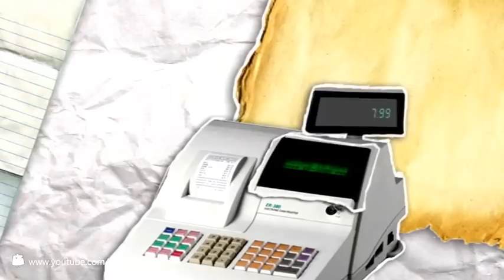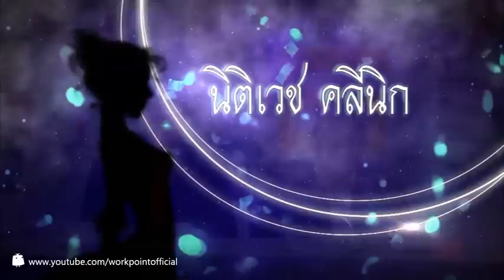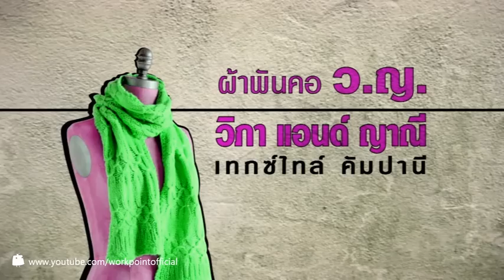ตลก 6 ฉาก_27 ธ.ค. 57